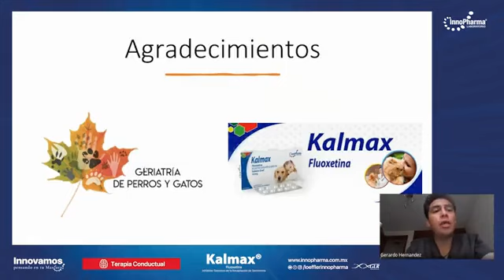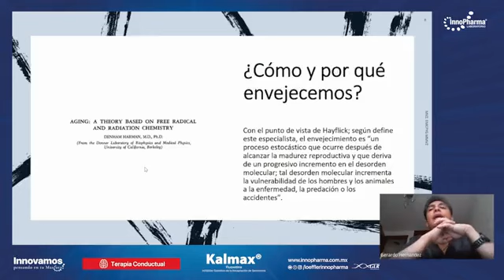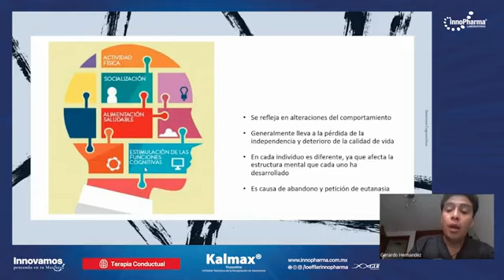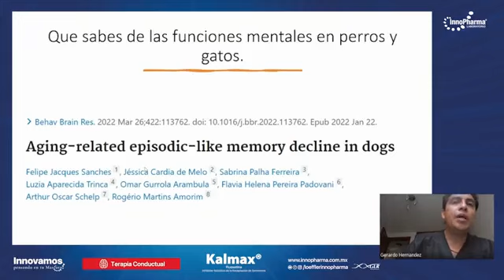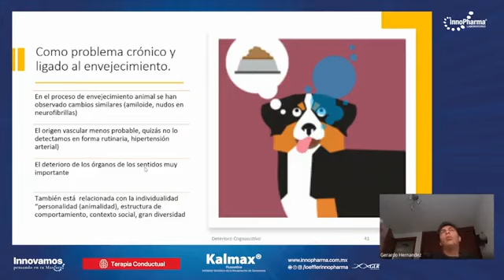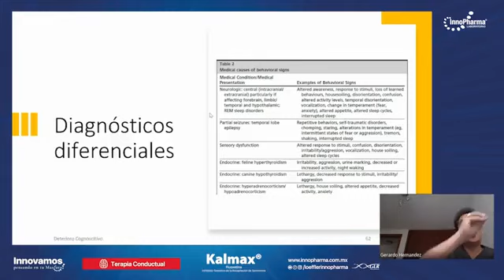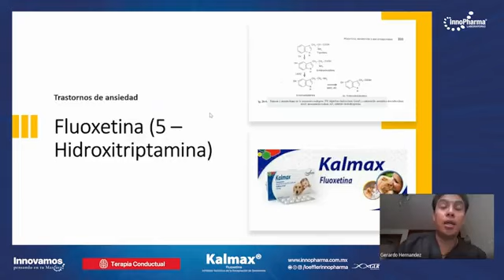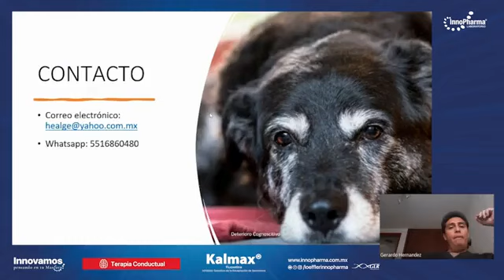Webinar:"Del olvido al no me acuerdo... Manejo de la demencia en perros y gatos".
Comunidad Loeffler InnoPharma, este video es sobre el webinar que se llevó a cabo por facebook live en nuestra página con el  MVZ EMCPYG MMVZ CERT. Gerardo Hernández con el tema: "Del olvido al no me acuerdo... Manejo de la demencia en perros y gatos".